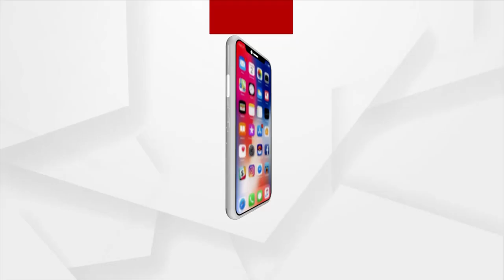Puri: Massive Corruption In Canal Construction